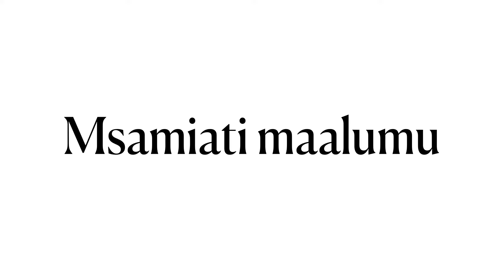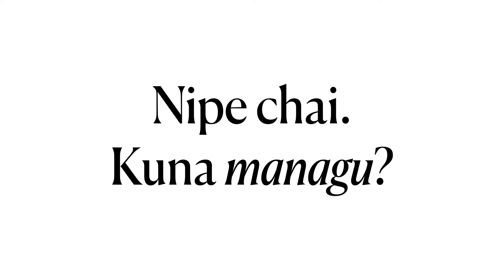sajili ya hotelini | sajili ya hotelini pdf | sajili za isimu jamii | sajili ni nini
Video hii inaeleza kuhusu sajili ya hotelini. Hata utaweza kusoma na kudurusu uliyoyasoma. Kiboreshe Kiswahili chako.